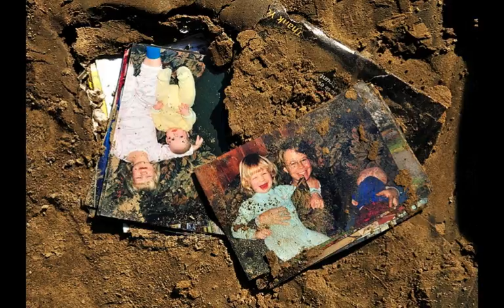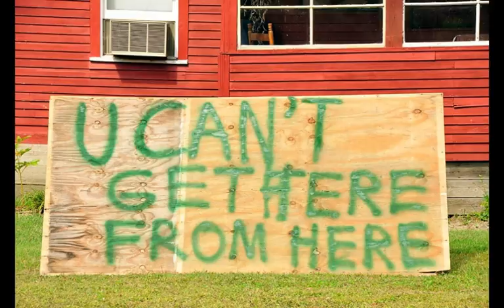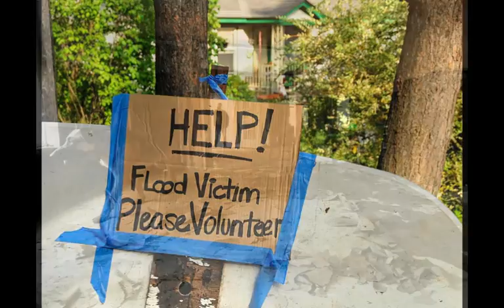The Barn Band - The Spirit of Vermont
Song about the Vermont response to Tropical Storm Irene by The Barn Band